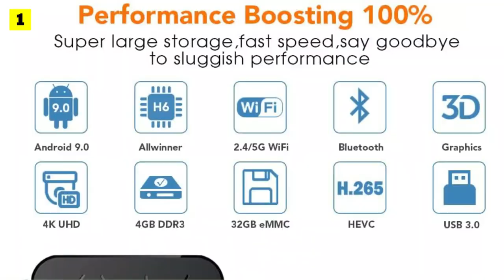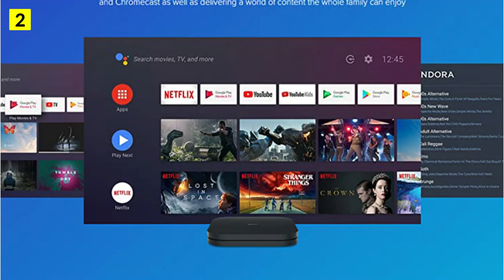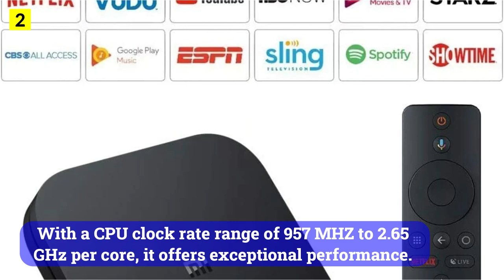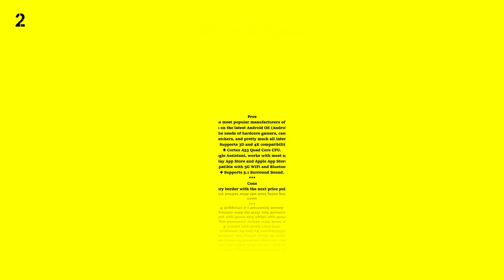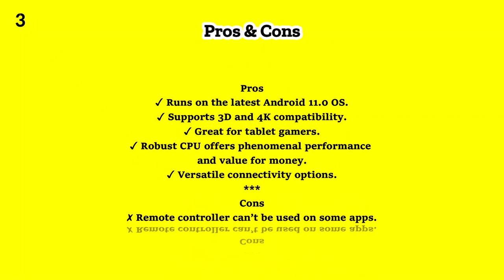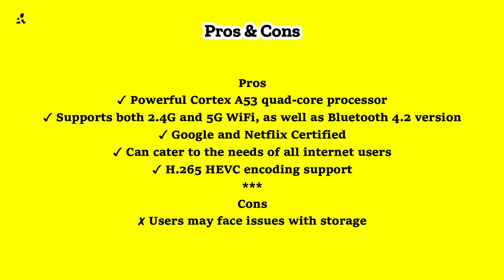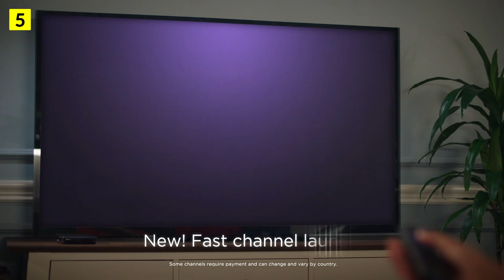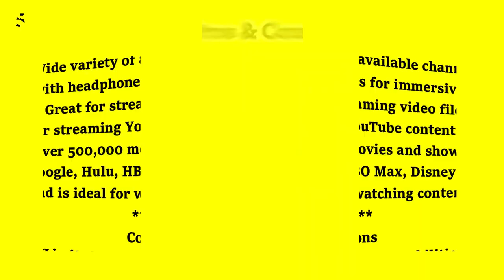Best Budget Android TV Box For 2022 | Android TV Box To Buy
In this video, we take a look at the five BEST ANDROID TV BOXES available in 2022. These devices offer great value for your money, and will give you access to tons of content. So whether you're looking for a new way to watch your favorite shows or want to get started with streaming apps, these boxes are perfect for you. So be sure to check out our video and choose the one that's best for you!